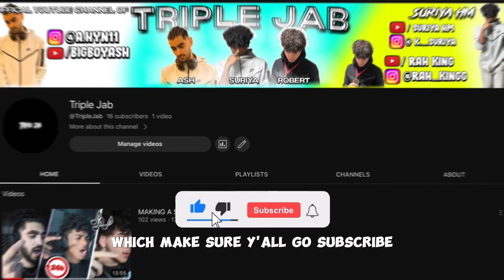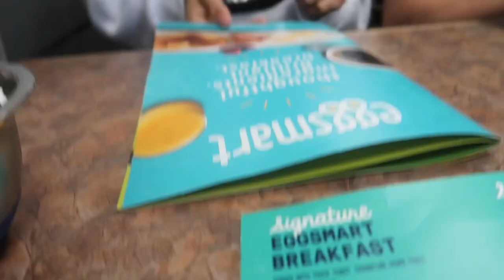Behind The Scenes Of A Boxer’s Photoshoot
Robert:coming soonnn

SOCIAL MEDIA!